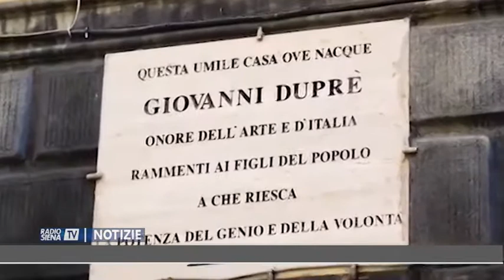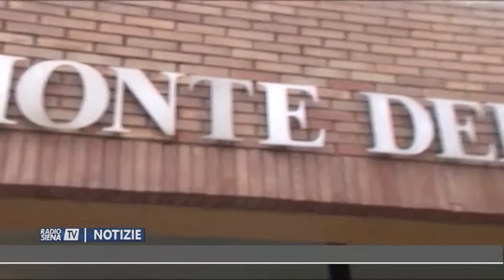RadioSienaTV Notizie 11082017